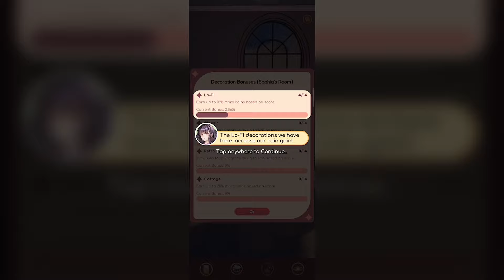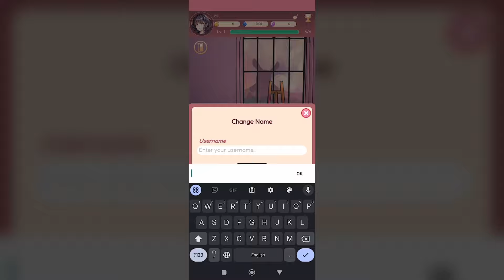["New" RG/Circle of Sparks] 2D tone sphere + home-decoration huh (v0.2.0 / First Look)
Today we're going to check out a new rhythm game that isn't exactly new. This is like a "spinoff" version of SparkLine with different direction and brand new home decoration simulator to make things fresh. Let's see what is it all about

Circle of Sparks is a game made by WizDream Games. The gameplay is similar to Tone Sphere but 2D instead and you can tap anywhere to hit notes which is friendly for beginners. On top of rhythm game is a section to decorate a home for the in-game characters, as well as pets for in-game bonuses. This game is currently open beta and everyone is welcome to test it out

| *_Game Details_* |
Game: Circle of Sparks
Version: 0.2.0
(Game can be obtained through their Twitter (X) page)

Songs:
1. Circle of Sparks Tutorial - ???
2. melt my heart - ckwa feat. hana
3. Love in Adversity - Iris

- Twitter (X) (I reposted RGs news and my score there)
- TikTok (I re-uploaded my Shorts there)

- None of the above! Just you watching and enjoying my videos is a huge support already!

| *_Chapters_* |
0:00 Introduction
0:20 Tutorial - Home Decoration
1:37 Tutorial - Gameplay
6:21 Pets, Noteskins and Characters
6:59 Setting
7:42 Song list
9:07 Maps
9:53 melt my heart - Master 11
12:56 Love in Adversity - Master 12
15:50 Fantasia Sonata God Dance - Master 13
18:36 Conclusion and Ending